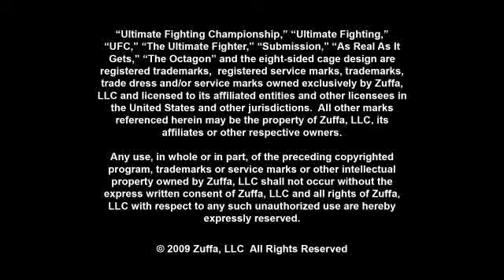TUF 10 Finale: Jones vs. Mitrione preview - 2009-12-04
Marcus "Big Baby" Jones and Matt Mitrione talk about their fight on the main card of "The Ultimate Fighter 10" Finale on Saturday, Dec. 5, at 9 p.m. on Spike TV. Video courtesy of the UFC; text by Carlos Arias, OCRegister.com. Published on 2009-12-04